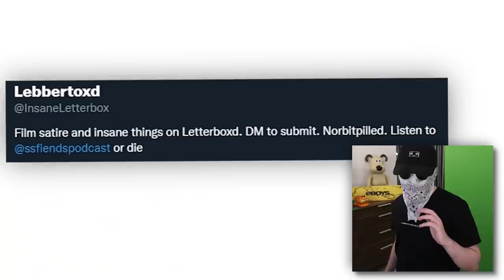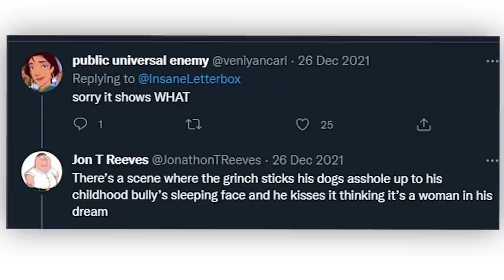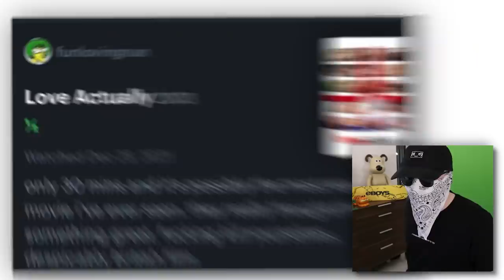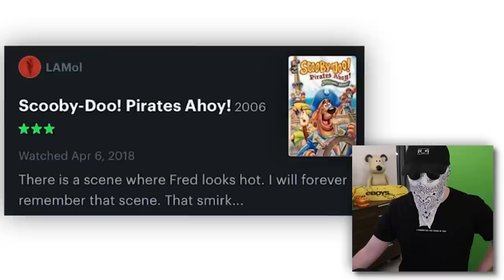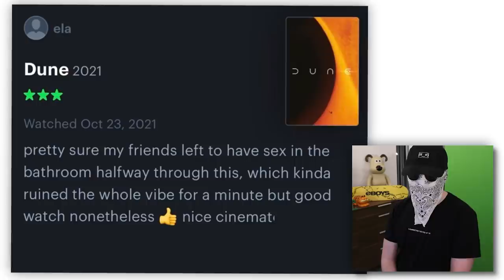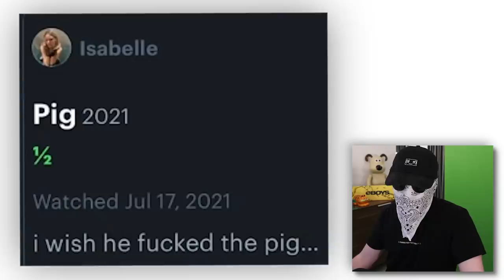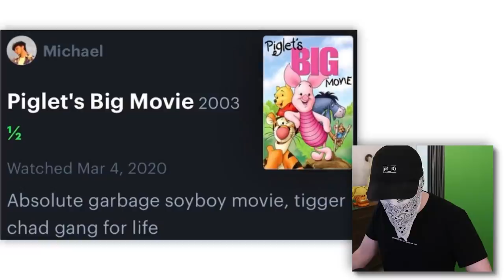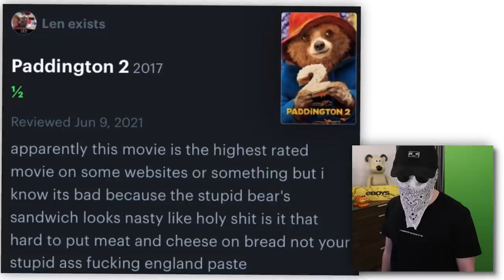Funniest Movie Reviews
Today I am having a look at some of the best and worst movie reviews on Letterboxd